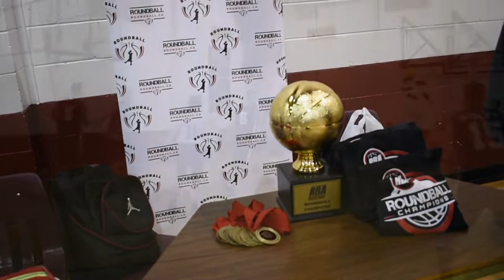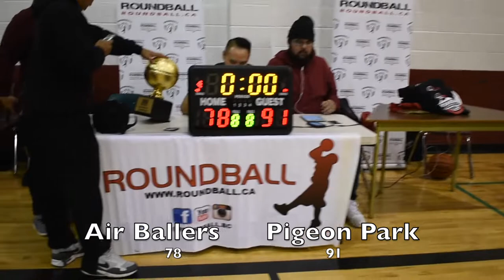2018 Vancouver Summer Finals - Air Ballers vs Pigeon Park - Roundball BC Mens Basketball League